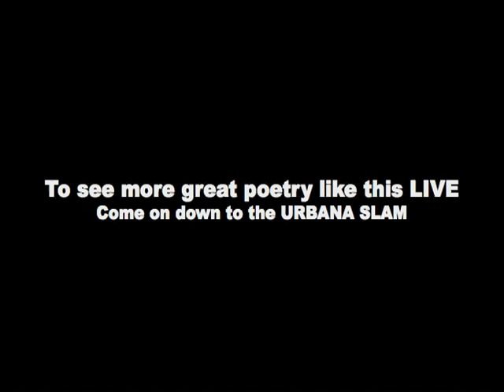Darian Dauchan "Damn You Barack Obama"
Darian Dauchan performs his Spoken Word Poem "Damn You Barack Obama, You Pretty Motha F*cker" during the NYC-Urbana Poetry Slam Finals at the Bowery Poetry Club.  May 2007. For more information on the NYC-Urbana Poetry Slam, please